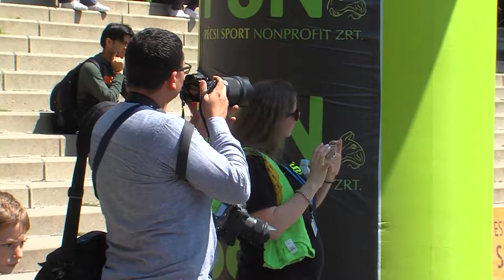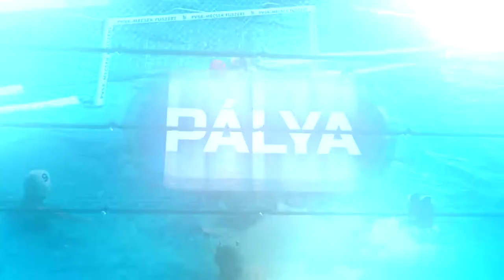PÁLYA sportmagazin 20190528